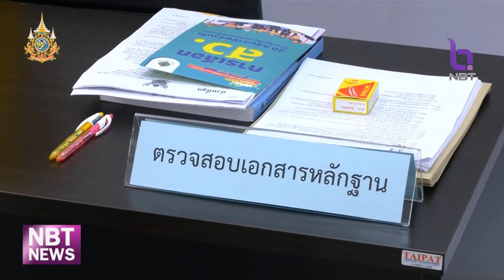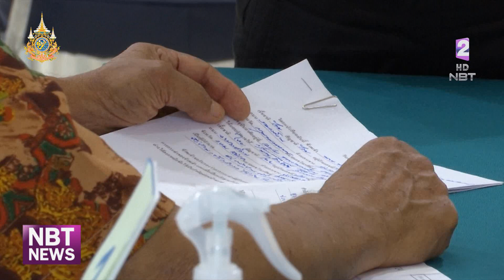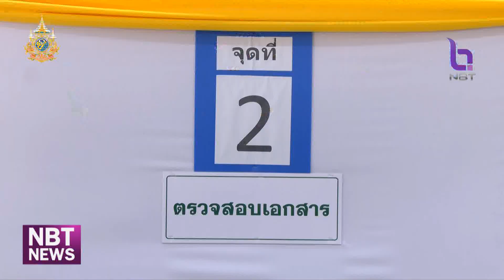กกต. เร่งสรุปคุณสมบัติผู้สมัคร สว. ภายใน 29 พ.ค.นี้ ข่าวเช้า วันที่ 27 พฤษภาคม 2567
การเปิดรับสมัคร สว. รวม 5 วันเมื่อสัปดาห์ที่แล้ว ทั่วประเทศมีผู้ยื่นใบสมัครไม่ถึง 5 หมื่นคน  (48,117 คน) โดยพบว่า กลุ่มผู้สูงอายุ คนพิการหรือทุพพลภาพ  กลุ่มชาติพันธ์ และกลุ่มอัตลักษณ์ มีผู้สมัครมากสุดถึง 5,211 คน  ส่วนที่สมัครกันน้อยสุด คือ กลุ่มผู้ประกอบอุตสาหกรรม โดยกกต. เร่งสรุปคุณสมบัติผู้สมัครภายในวันที่  29 พฤษภาคมนี้